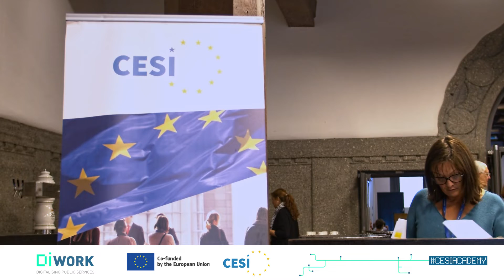Urs Stauffer, CESI treasurer at the DiWork Conference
The digitalisation of public services needs complementary synergies to identify the challenges, spot the risks and create opportunities.

The digital transformation of public services requires a profound change through the affirmation of a wide and heterogeneous range of skills at all levels. The European Confederation of Independent Trade Unions wishes to support this process, identifying the necessary methodology, tools and new skills for public sector personnel in Europe.

The aim of our DiWork project, which was co-financed by the European Commission, was to provide workers and their representatives with a better understanding of how the personnel of public services can benefit from digitalisation, both in terms of work organization and service provision, but also to assess and address possible risks for working conditions and occupational health and safety of the workforce.

Trade unions can create an environment where workers do not fear the change and are willing to support it.